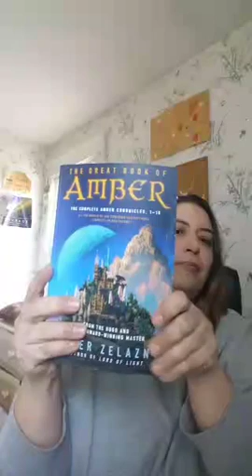Story & Promote: Write Your Story Wednesday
Weekly writing tips and story prompt.